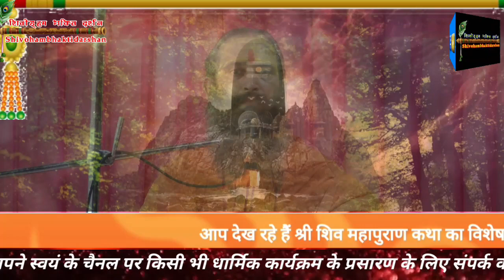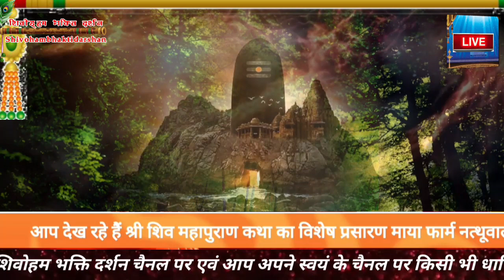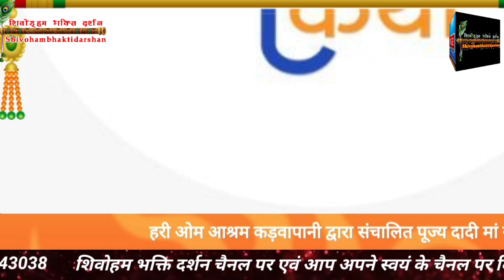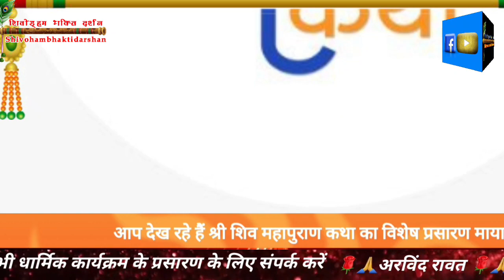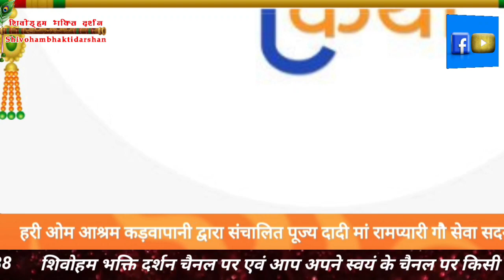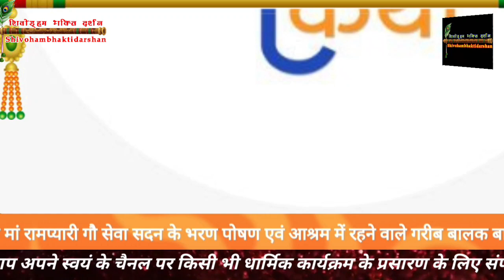Day 6 श्री शिव महापुराण कथा , रायपुर देहरादून ,Shivoham baba जी एवं Anupmanand Giri जी के श्रीमुख से